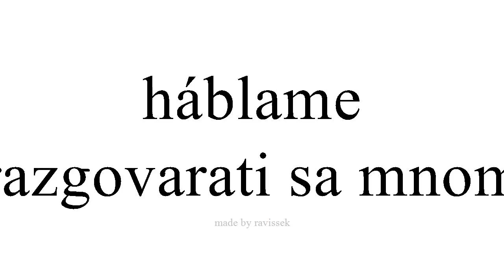Saznajte Španjolski razgovarati sa mnom